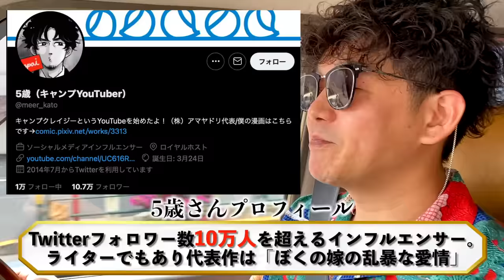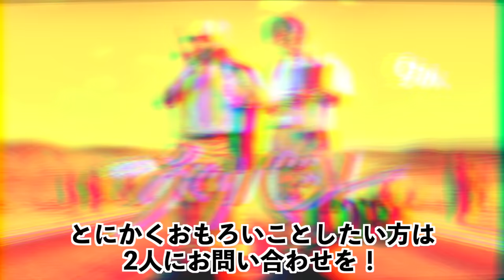【理解不能】伝説の広告会社に1日密着してみた。【株式会社おくりバント】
▼株式会社おくりバントのHPはこちら
業界を震撼せさせた伝説のホームページ。アバンギャルドだけど、どこか懐かしく。エレガントだけど、ほんのりポップ。そんな絶妙な仕上がりのホームページになっています。(おくりバントさんは企画・制作・広告PRの会社です。面白いことをしたい方は是非お問合せしてください！)